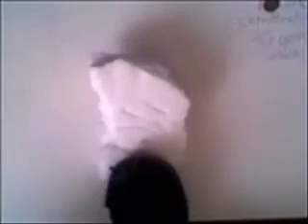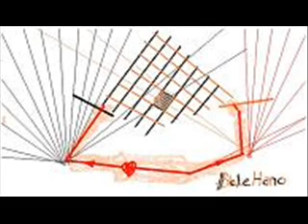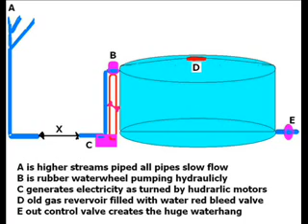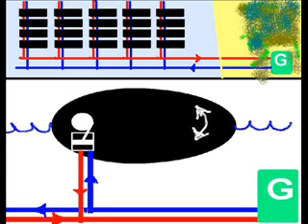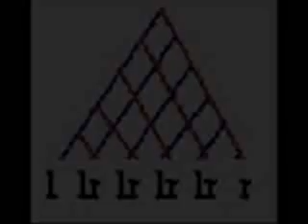breathe in the air pink. floyd sung played arranged blake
MUSIC VIDEO
BEATHE IN THE AIR
RM1X PERFORMED